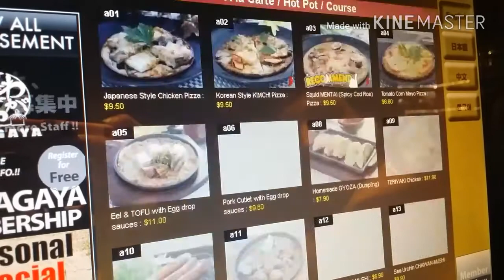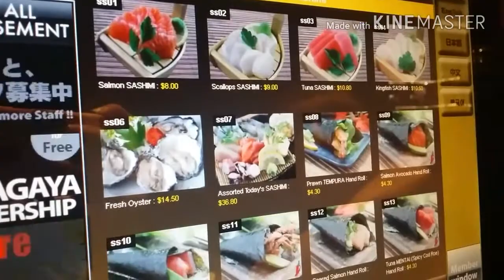A Day In The City ft. The Boyfriend.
Hi everyone, hope you're all doing well! (I apologize for the loud wind in parts of the video, it was windy). I decided to Vlog our trip to the city as we don't go there too often! It's always lovely going into the city, I especially like it when it gets dark and you can see all the lights. Hope you enjoyed! I will be putting out scouting videos next month for the Nozomi exclusive box, my last LL:TW scout, and for Job Dia which should be out soon after Nozomi!